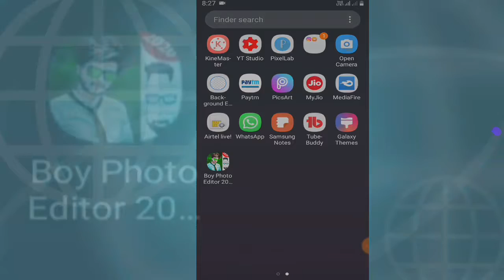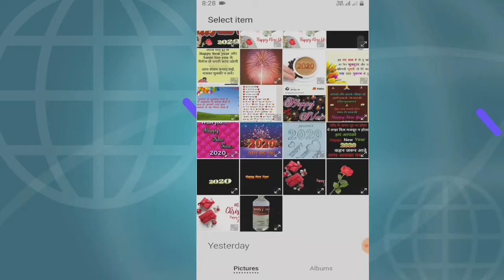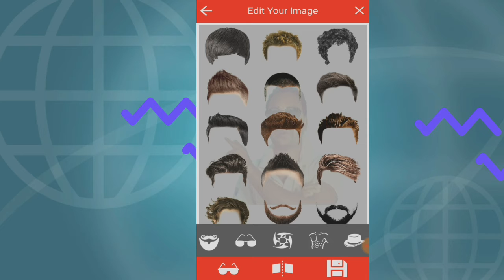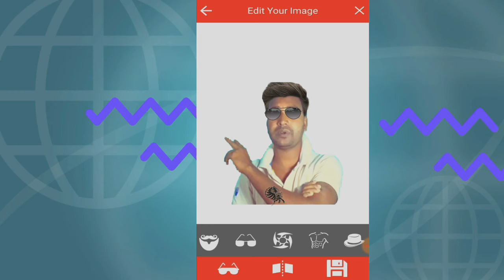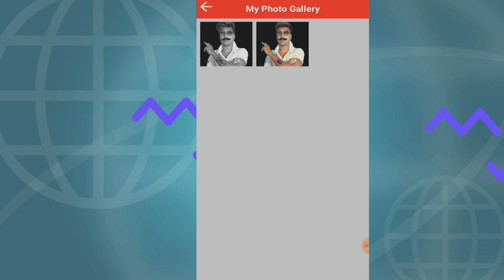सिर्फ 1 मिनट में ऐसा फ़ोटो बनाओ की Pcart भी नही बना पाएगा || Amazing Photo Editor 2020|| YBYASH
Video About-

Doston aaj ke is video men bataya hun kaise aap apne mobile se photo 2mint men editing kar panyenge is app 2020 men doston video bahut hi interesting hone wali hai pura video jarur dekhen.